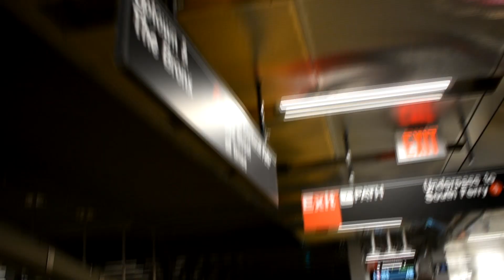MTA NYCT: Opening of WTC-Cortlandt on the 1 line (Cortlandt St)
At September 11th 2001 (9/11/01 aka 9/11), Cortlandt St on the 1 was destroyed after a terrorist attack on the twin towers. This caused major damage to the original station & had to be rebuilt for 17 years. At September 8th 2018, It was annouced that Cortlandt St on the 1 was reopening at 12 PM EST & renamed as "WTC-Cortlandt".

Whilst recording, It was a bit crowded & a lot of people were recording so it was hard to get a good position to record & many conversations were going on at the same time.

Taken on 9/8/18 with Ben, Indxfinitely, & LinesEM